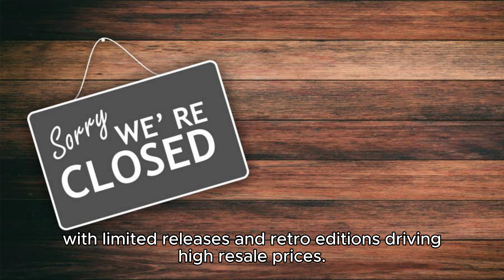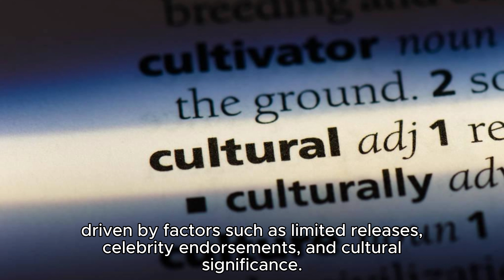Top 10 Sneaker Brands To Resell Online For A Profit